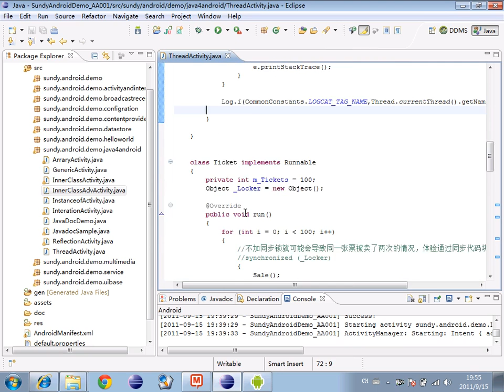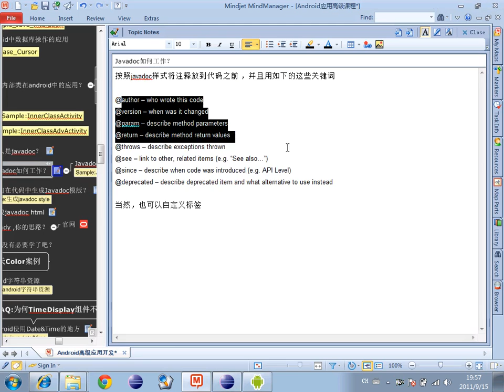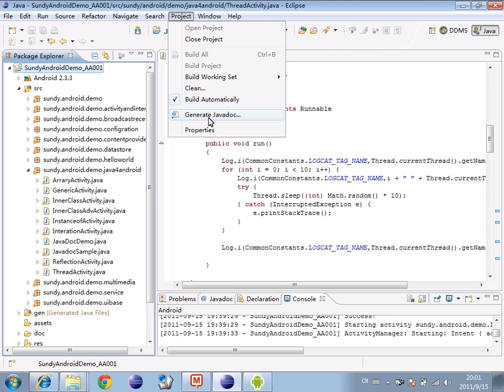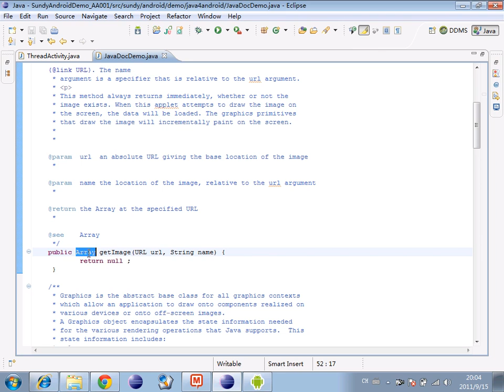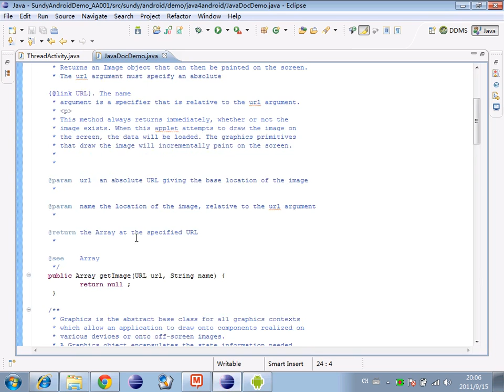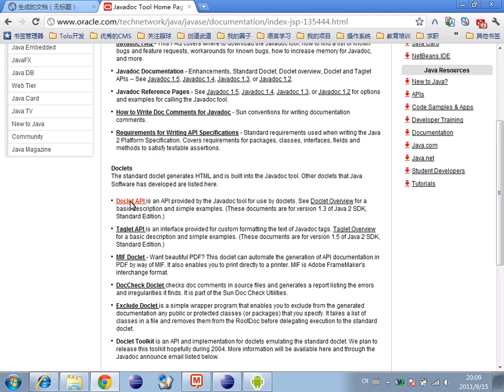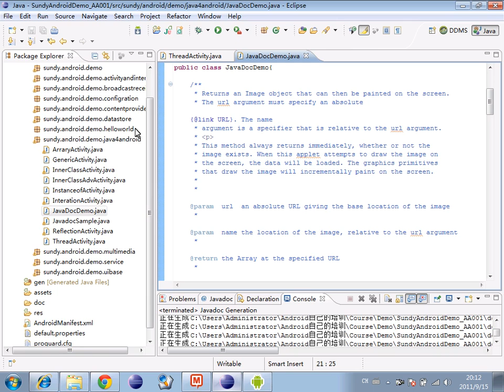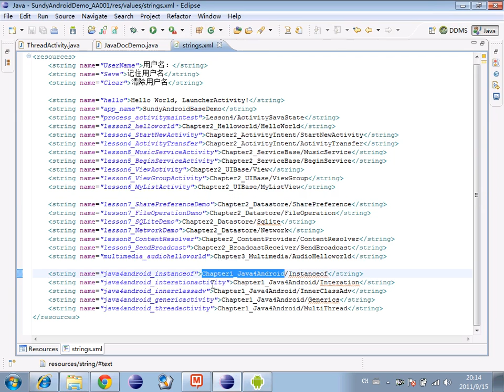Java For Android 7 Android中String基础